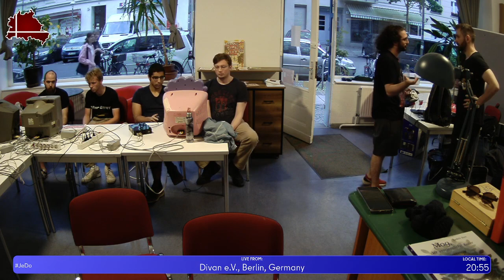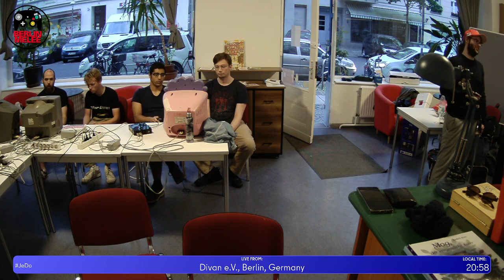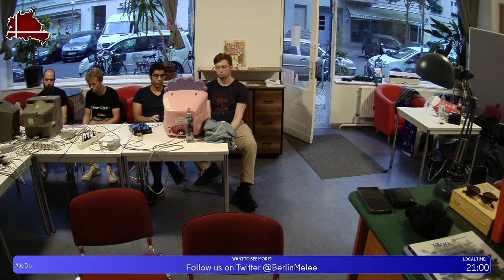Jeden Donnerstag Reloaded #161 VoD